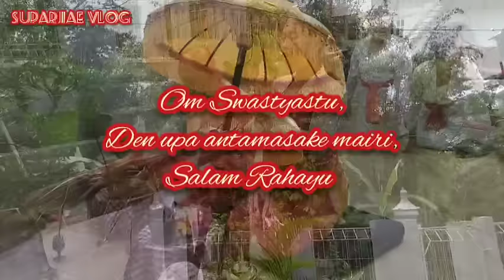Napak jejak leluhur Toraja Sulsel#medang kemulan melinggih ditokoh Hindu alukta#hindu bersatu#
Om Swastyastu,
Den upa antamasake mairi,
Salam Rahayu

Medang Kemulan Gresik Jawa Timur napak jejak leluhur Nusantara/ Pertiwi ketanah Toraja Sulawesi Selatan.

Dari Makasar menuju keTana Toraja Sulawesi Selatan memerlukan 10 jam perjalanan dan sampai diTana malam hari dan Medang Kemulan langsung melinggih ditokoh umat Hindu alukta Toraja serta saat melinggih disambut  dengan datangnya hujan yang menandakan perjalanan ini direstui  Brahman ( Ida Shang Hyang Widhi Wasa), Para Dewa Dewi lan Para Leluhur.

Pagi hari sebelum lanjut keupacara mendak Pertiwi ke Pura To Pada Tindo  sembahyang bersama dihalaman tokoh umat Hindu Alukta untuk menurunkan ( menedunkan )  taksu leluhur Nusantara hingga tokoh umat Hindu alukta terharu Hindu Jawa ,Bali menyatu dialukta dan ini adalah momen yang ditunggu tunggu oleh umat Hindu Toraja kembali keleluhur sebagai kepercayaan Nusantara.

Hindu Nusantara bersatu#
Leluhur Nusantara#
Hindu Alukta Toraja#
Hindu Damai#
medang Kemulan Napak jejak leluhur Toraja sulsel#
Damai negeriku damai bangsaku#

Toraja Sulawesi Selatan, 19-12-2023